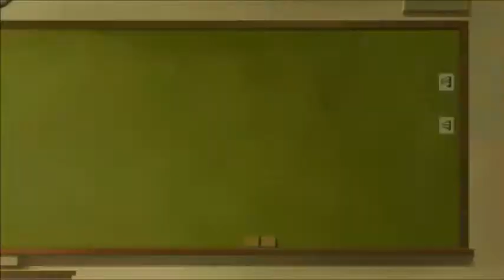The Promise Neverland Season 2 Episode 4 Reaction & Review